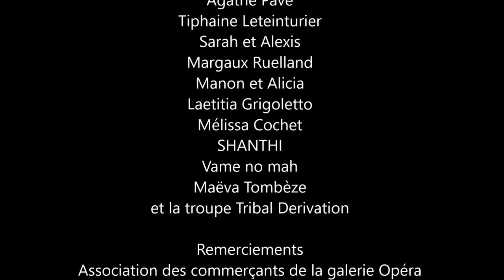THE DANCE TROPHY SELECTION REGIONALE BRETAGNE